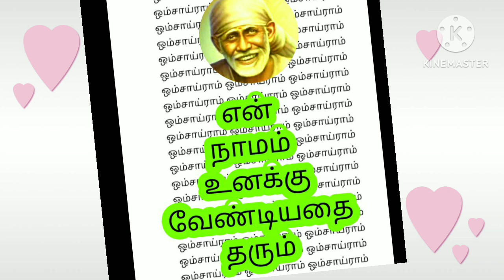shiradi sai baba advice/sai motivational speech in tamil/ஷீரடி சாய் பாபா உபதேசம்